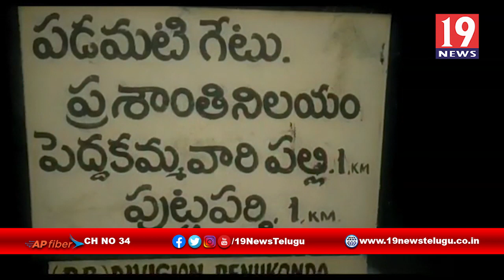పుట్టపర్తిలో దారుణం,కుటుంబ కలహాలతో కన్న బిడ్డలతో సహా తల్లి ఆత్మహత్య - అనంతపురం జిల్లా